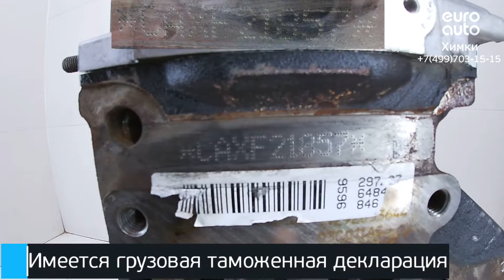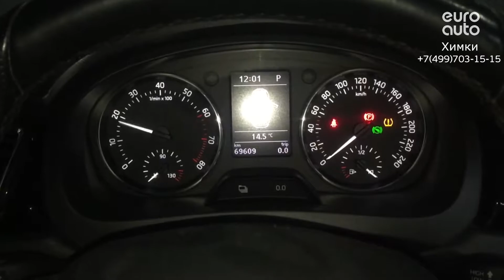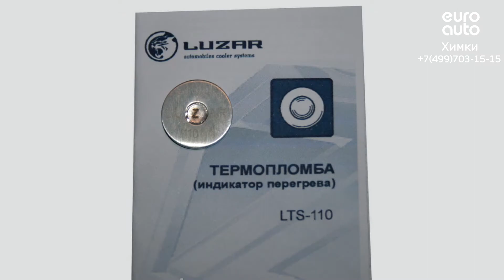Двигатель Skoda для Rapid 2013-2020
Описание двигателя Двигатель Skoda для Rapid 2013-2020
1.4Л. 16V ТУРБО 69609КМ. 2014Г. CAXA "КОНТРАКТНЫЙ" ИЗ АВСТРАЛИИ ИМЕЕТСЯ ВИДЕО РАБОТЫ ДВИГАТЕЛЯ (СОПРОВОДИТЕЛЬНЫЙ ПАКЕТ ДОКУМЕНТОВ: СМР, ГТД, ДКП)03C100041D